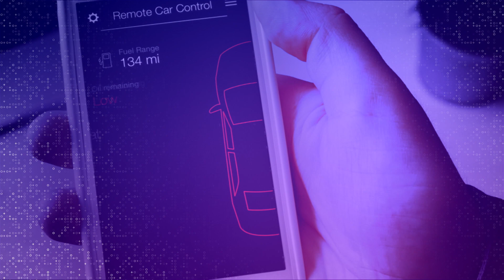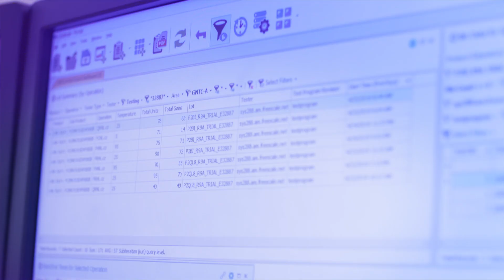OptimalPlus customer stories: NXP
The future of product reliability featuring David Reed EVP Technologies & Operations, NXP